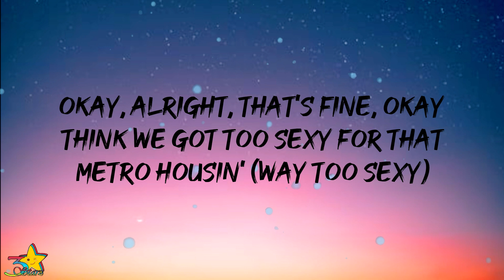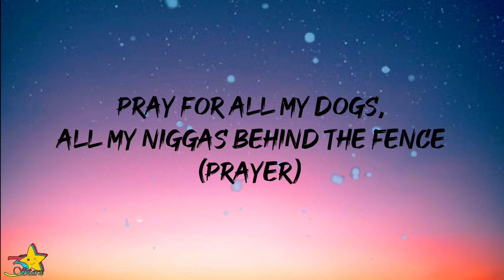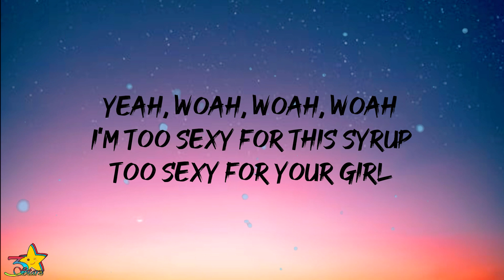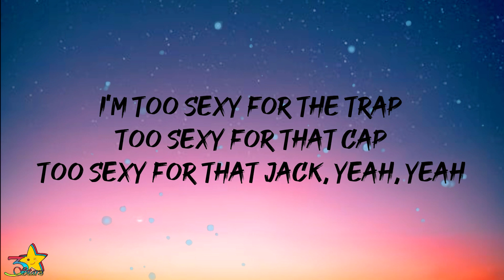Drake - Way 2 Sexy (Lyrics) ft. Future & Young Thug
🎵 Drake - Way 2 Sexy (Lyrics) ft. Future & Young Thug 🎶  | 3starz

Lyrics:

[Intro: Right Said Fred]
I'm too sexy for my shirt
Too sexy for my shirt
So sexy, it hurts
I'm too sexy for Milan
Too sexy for Milan
New York or Japan

Okay, alright, that's fine, okay (Okay)
I'm feelin' too sexy to accept requests (Way too sexy)
And I'm way too sexy to go unprotected (Way too sexy)
And she popped a Tesla, now she goin' electric
Okay, alright, that's fine, okay
Think we got too sexy for that metro housin' (Way too sexy)
Diamond popped out, almost swallowed sixty thousand (Sixty piece)
Section need more tings in here, I like it crowded, ayy (Woah, woah)
Yeah, I like it crowded
Oh, you like the boy? Well, tell me what you like about him
You a turnt up little thotty, ain't no wife about it
I'ma fuck her friends and send her back to Metro housin'

I pop out, get ghost on a bitch, she don't know where I went (Where I go?)
Pray for all my dogs, all my niggas behind the fence (Prayer)
Drippin' in it, I be spillin' in it, new designer gear bicoastal
Pay attention to the detail, goin' two-tone on a choker
Young niggas always ready to murk somethin', call them some smokers
Young nigga havin' motion, he gon' make sure the car get—
Did a 360 windmill when I left the scene
That's that action, her best work on her knees
Too sexy for this cash
Too sexy for this syrup
Too sexy for these pills, I'm too sexy for this
I get cash wherever I fly, got bitches sexin' on me
Money, cars, and all this jewelry make a bitch look sexy

Too sexy to count (Ah), fetty (Oh)
My neck baguetty (Hoo)
Red diamonds, spaghetti (Oh)
This paper, I shred it (Yeah)
I swindled, no sweatin'
I saw you (Bitch), beggin' (Ho)
Goddamn, you petty (Ha)
I ain't done spending (Yeah)
No penny pinch, I spend it (Spend)
Bags in and out (Let's get bags)
My man ain't gon' steal it (On God)
Hundred bags for her (Hundred bags)
Make these young hoes wish they was rich (Woo)
All-green gators, they look like a switch
Giorgio, I spent twenty-six licks ('Mani)
I'm too sexy (Yeah)
My neck (Yeah), baguetties
Molest me (Woah), caress me (Woah)
I'll let you (Ah), todayski (Ski)
I been kickin' shit (Woah, woah), might need a prosthetic (Yeah)
I pray to the chopper under my pillow, tooth fairy (Woo)

Lyric Video of "Way 2 Sexy" by Drake ft. Future & Young Thug | 3starz